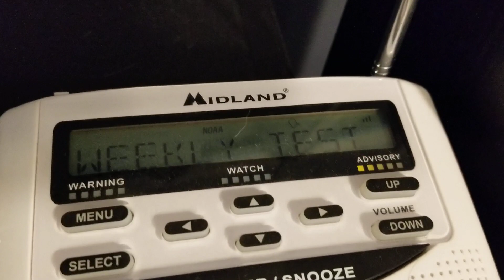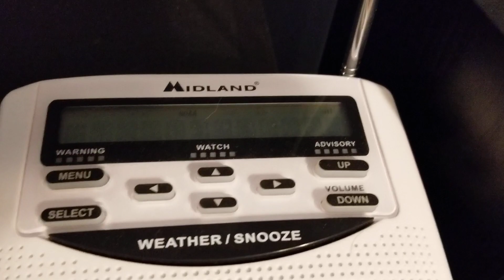Required Weekly Test 7/17/19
I understand the clock isn't correct on the Midland WR-100, I switched batteries out of it and I was in a hurry to get this recorded! I did correct it after the video was over! Anyways here is another Required Weekly Test, now just a heads up the Midland WR-100 did not alert outloud because this verison is not verison 3! The Reecom R-1630 and the Midland WR-120 alerts outloud!